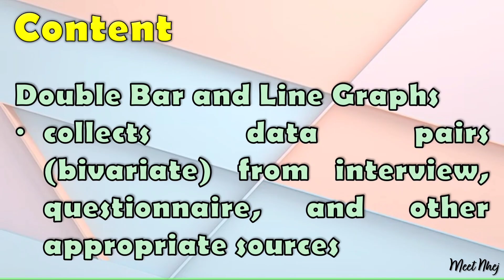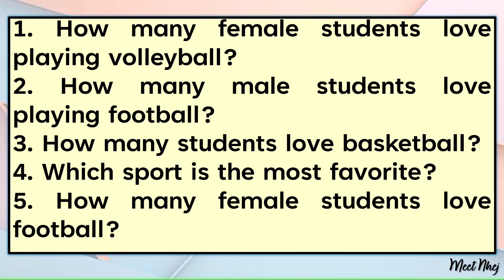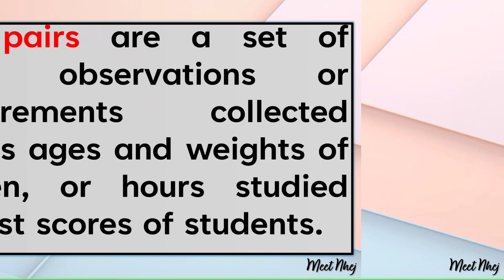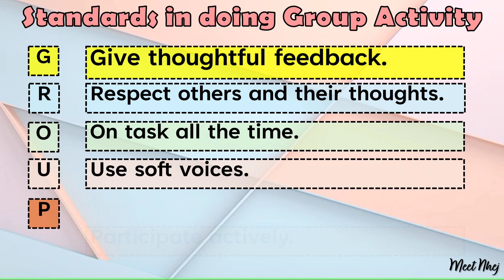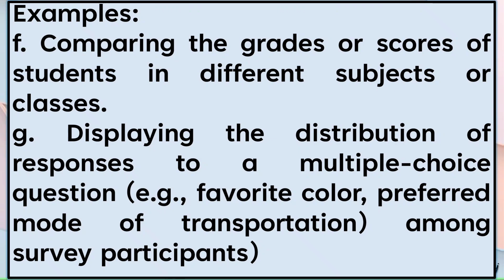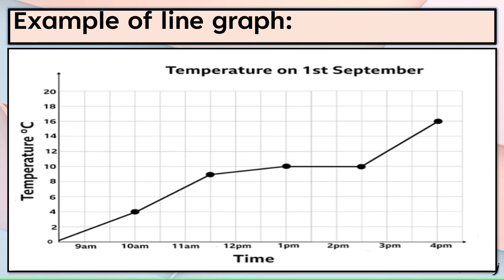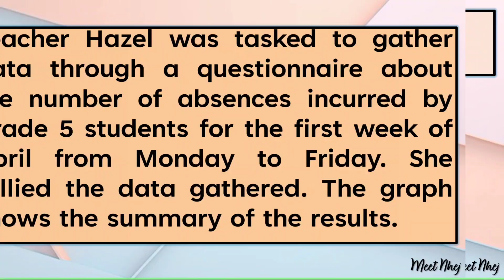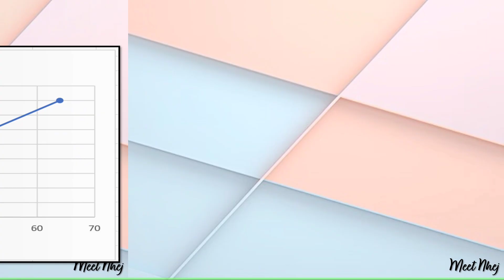Mathematics 5 Matatag Curriculum PowerPoint Presentation Quarter 3 Week 1 Day 1-4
PowerPoint Presentation
Matatag Curriculum

Grade 5
Mathematics
Quarter 3
Week 1
Day 1-4
Topic:

I'll be uploading more PowerPoint Presentation, Detailed Lesson Plan for CO Demo, Learning Activity Sheets from Grade 1-Grade 6, Classroom Decor, Background/Designs, Reading Materials and many more! 😉

day1-4
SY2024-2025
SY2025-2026